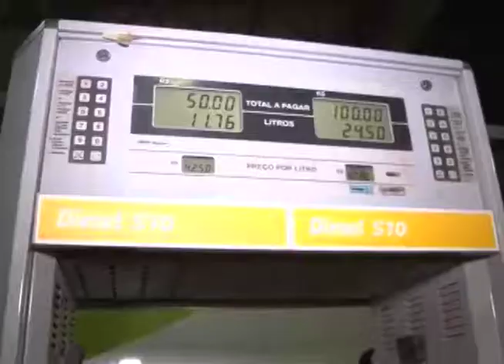ÓLEO DIESEL É O 5º MAIS CARO DO PARÁ